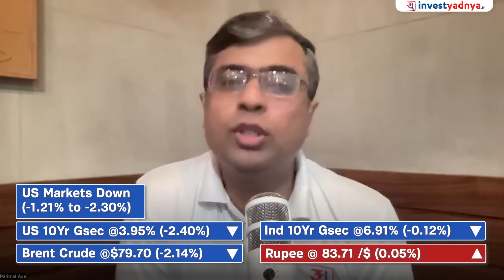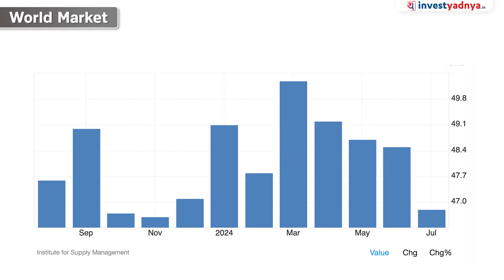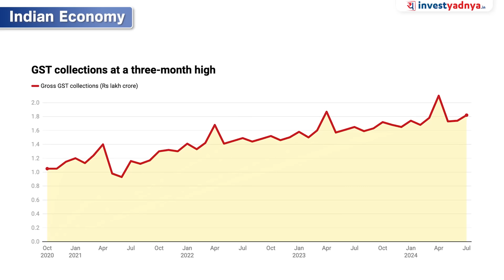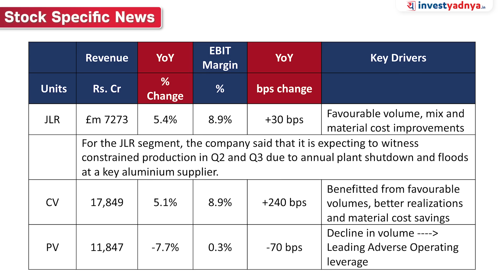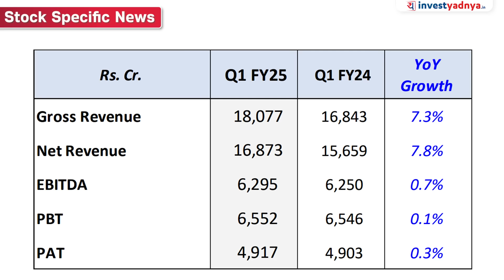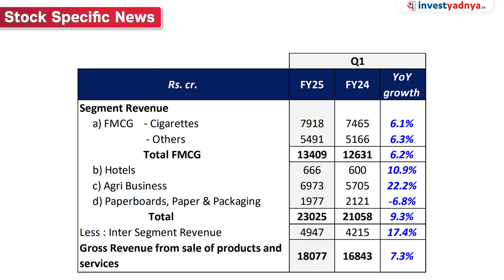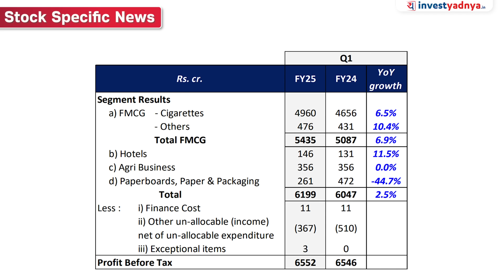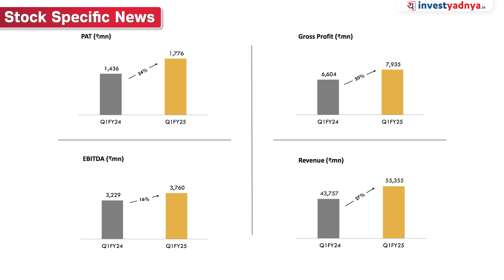Today's Stock Market News - 02/08/2024 | Aaj ki Taaza Khabar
Expert Session on Wealth Management & Financial Planning.

00:00 Start
00:14 US ISM Manufacturing PMI declines
05:05 Bank of England cuts rates
06:56 GST collections up
08:56 UPI clocks ₹20 lakh crore
10:34 Tata Motors Q1 Results: Net profit jumps 72% YoY to ₹5,692 Cr
14:07 ITC Q1FY25 profit flat at ₹4,917 Cr
16:37 Zomato Q1 results: Net profit jumps multi-fold to ₹253 Cr
20:52 Kalyan Jewellers Q1 Results | Net profit rises 24% to ₹178 crore

1. Neither Research Analyst nor the entity nor his associates or relatives have any financial interest in the subject Company;
2. Neither Research Analyst nor the entity nor its associates or relatives have actual / beneficial ownership of one per cent or more securities of the subject Company, at the end of the month immediately preceding the date of publication of the research report or date of public appearance;
3. Neither Research Analyst nor the entity nor its associates or his relatives have any other material conflict of interest at the time of publication of the research report or at the time of public appearance.
1. The Research Entity and its associates have not received compensation from the subject company in the past twelve months.
2. The subject company is not or was not a client during the twelve months preceding the date of recommendation.